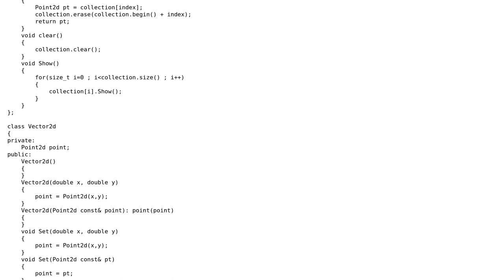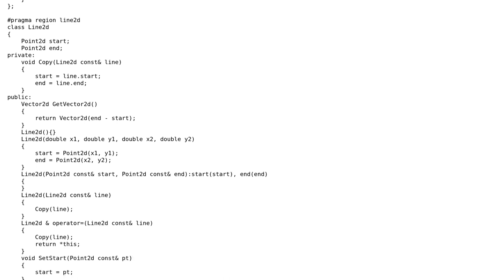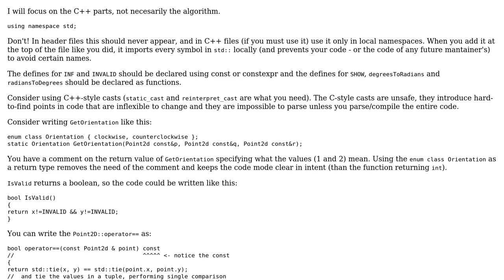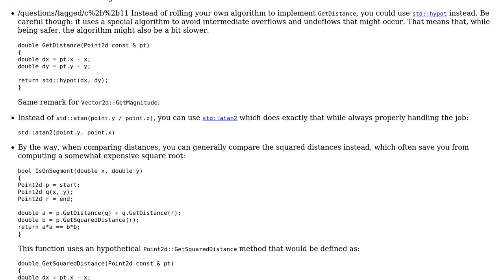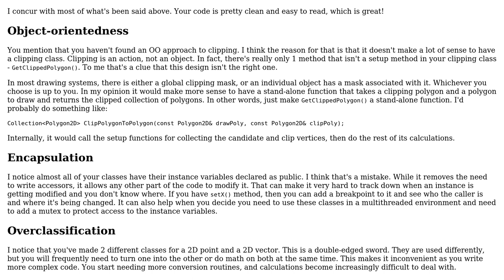Code Review: Weiler-Atherton polygon-clipping algorithm in C++ (3 Solutions!!)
Code Review: Weiler-Atherton polygon-clipping algorithm in C++